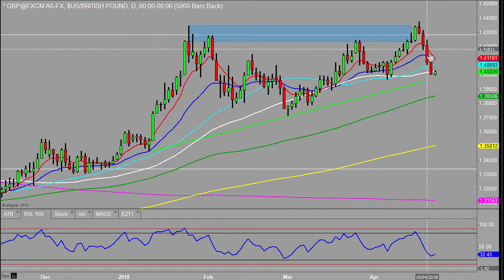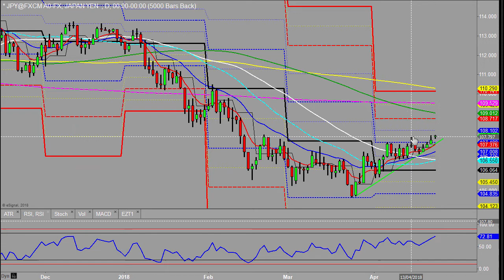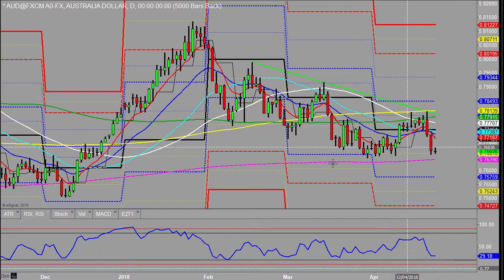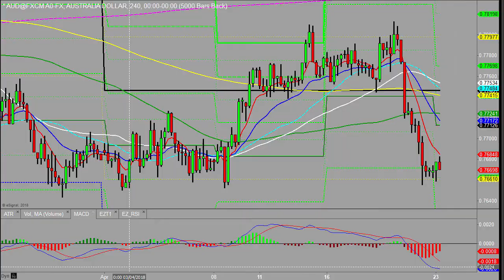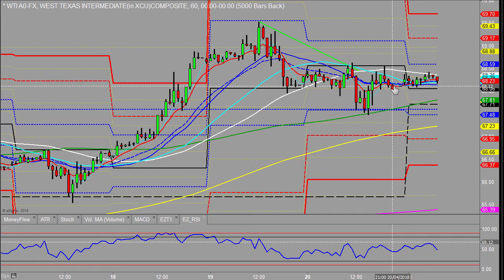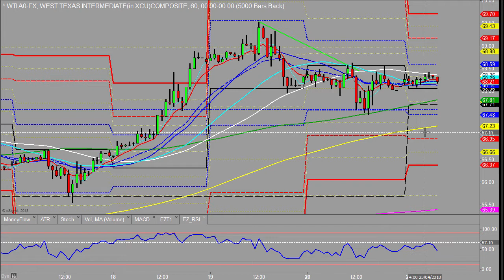Morning outlook 23rd April